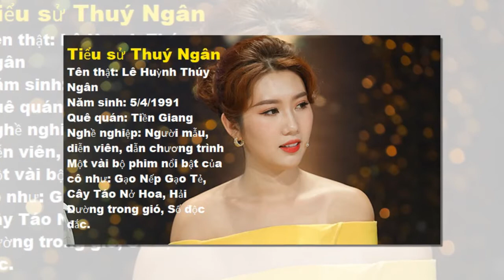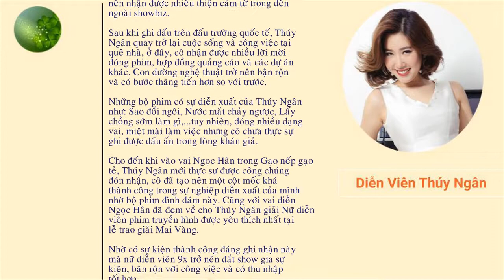Tiểu sử Diễn Viên Thúy Ngân – cô nàng đỏng đảnh của Gạo Nếp Gạo Tẻ.